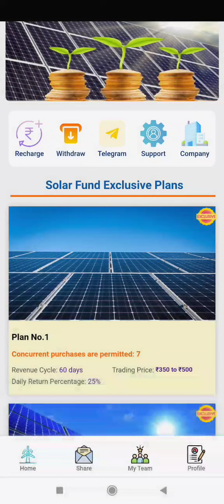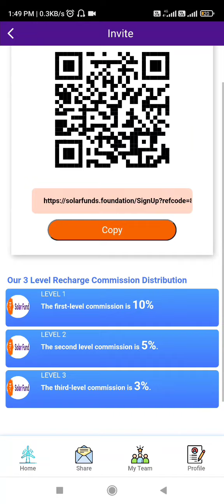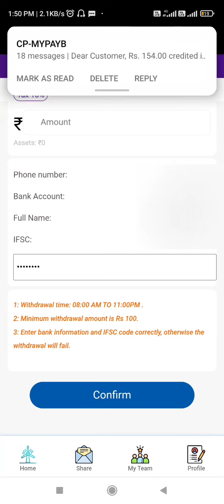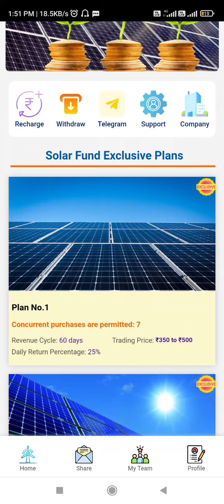solar fund app, solar fund app se paise kaise nikale, solar fund app se paise kaise kamaye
🤑 Solar Fund App Payment Proof, Solar Fund App Kabtak Chalega, Solar Fund App Review,

paytm cash
paytm
cash
earning
apps
earning apps
best paytm cash earning app
earning app
earning apps
new
paytm

paytm games
2021 new earning app today
earning app

1. EARN ₹1000 DAILY PAYTM CASH PLAYING GAMES
2. EASY WAY TO EARN MONEY ONLINE IN 2021 GAMES
3. HOW TO MAKE MONEY ONLINE 2021
4. best earning apps for android 2021
5. best earning apps 2021
6. best paytm cash earning apps
7. paytm cash kaise kamaye
8. earn paytm cash
9. play games and earn paytm cash money online
10. games khel kar paise kaise kamaye